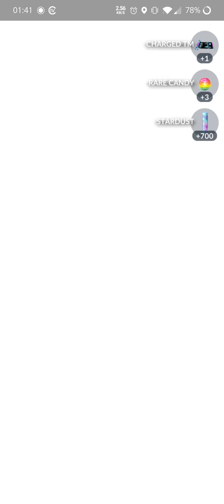GBL Open Ultra League: Triple Shadows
I finish another set 4-1 with a win against a team of Melmetal, Giratina Altered, and Clefable. Shadow Snorlax hits Giratina with a surprise Outrage!